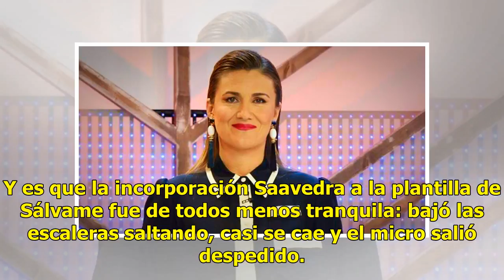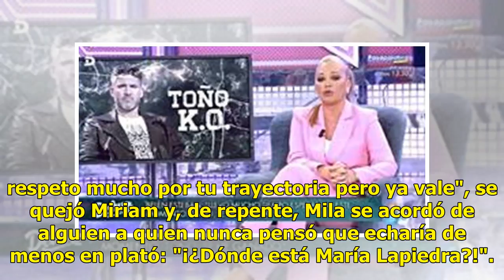La nueva colaboradora de Sálvame llega como un huracán y saca de quicio a Mila